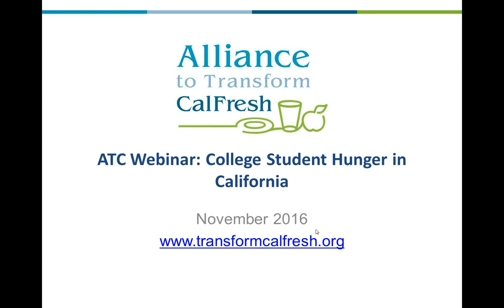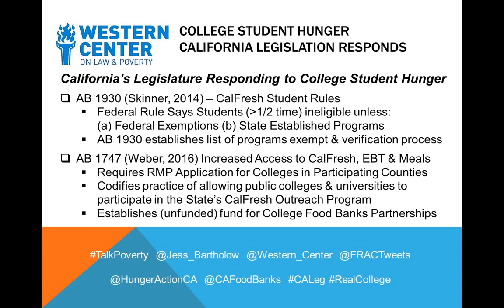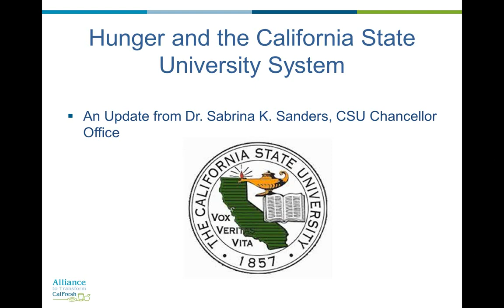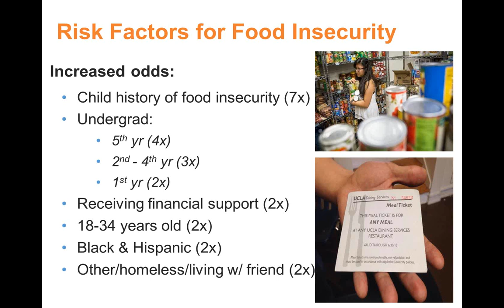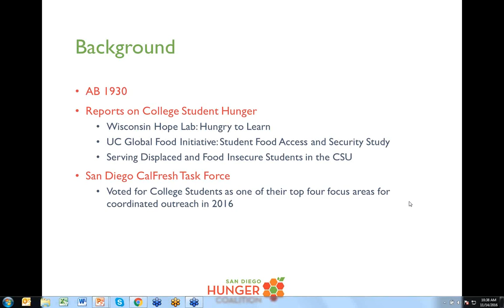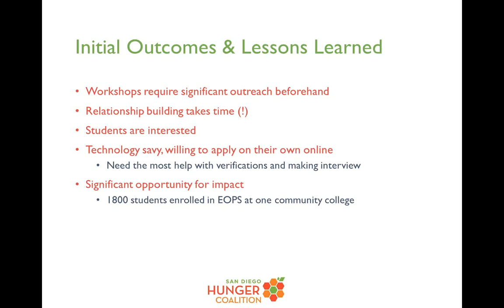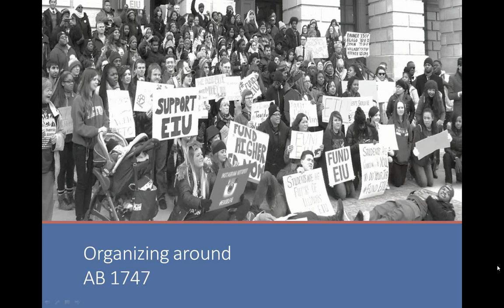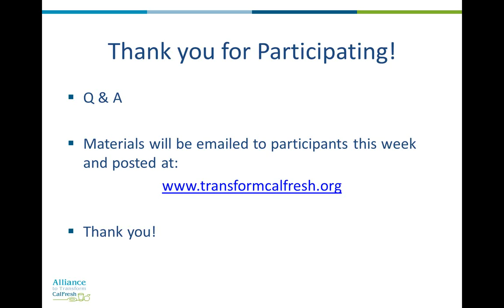Alliance to Transform CalFresh Webinar: College Student Hunger in California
Find out what is happening across the state of California to address college student hunger.

Presenters Include:
Jessica Bartholow, Western Center on Law and Poverty
Sabrina K. Sanders, CSU Chancellor Office
Ruben E. Canedo, UC Student Hunger Initiatives
Amanda Schultz Brochu, San Diego Hunger Coalition
Amy Dierlam, River City Food Bank
Gustavo Herrera, Young Invincibles: College Poverty Organizing